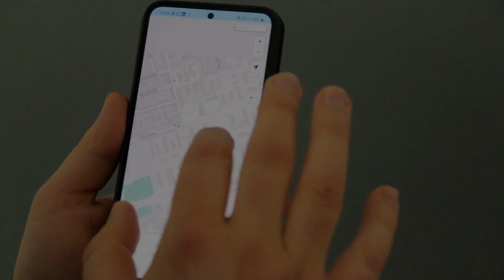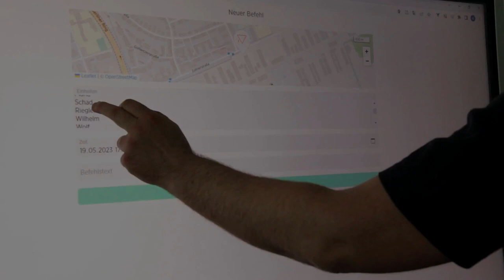Innovativer und smarter Katastrophenschutz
Eine digitale Lagekarte zur verbesserten Koordination von Einsatzkräften!
Warum?
Wenn alle Einsatzkräfte über dieselben Informationen verfügen und dabei keine Zeit durch die Informationsweitergabe verloren wird, werden die Einsätze insgesamt schneller und effizienter und Schäden minimiert. Das erhöht letztendlich die Sicherheit für die Bürger:innen.